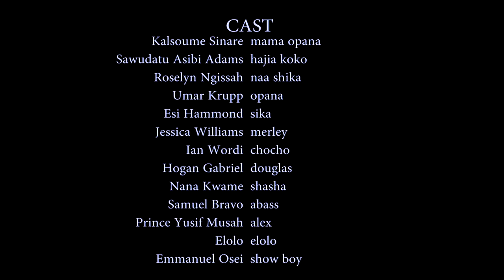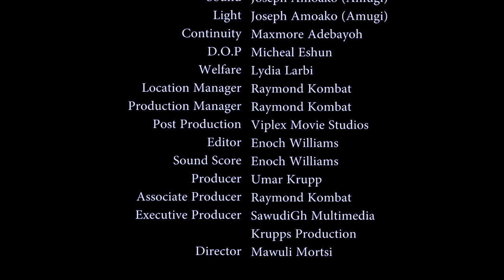OPANA WEB SERIES S02 EP 7 UMAR KRUPP ESI HAMMOND KALSOUME SINARE